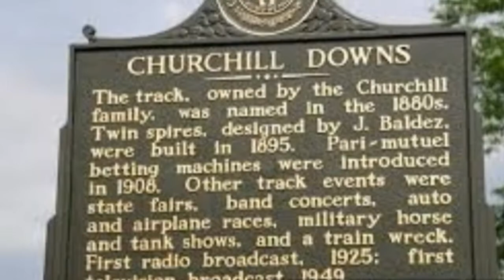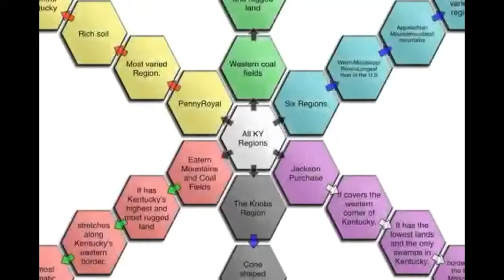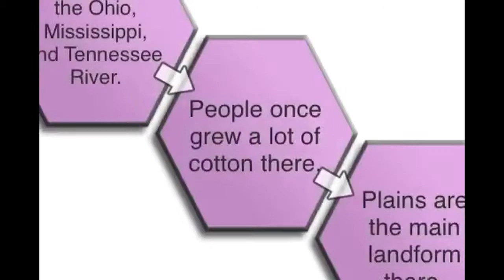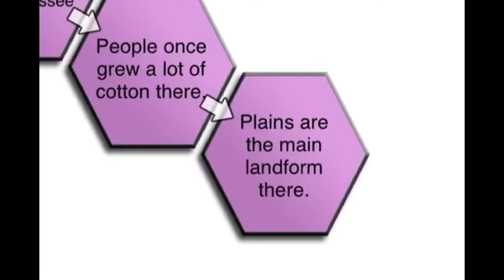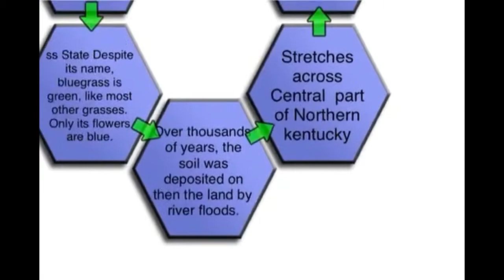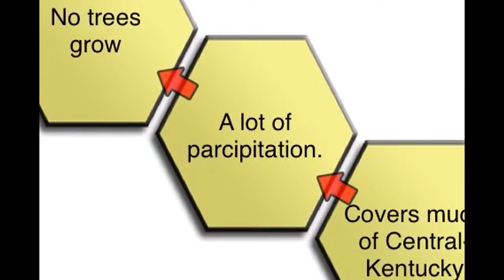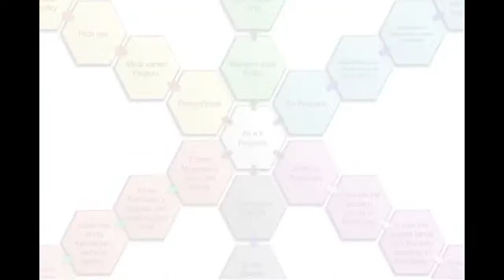Christian's 6 Regions of Kentucky